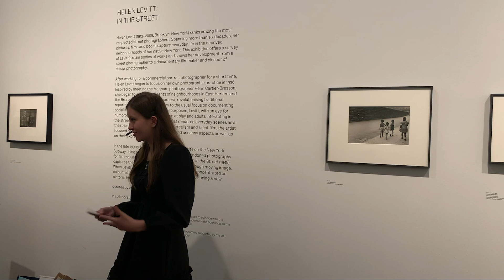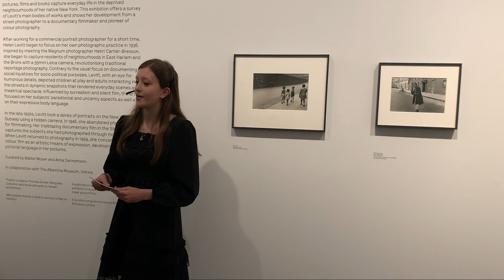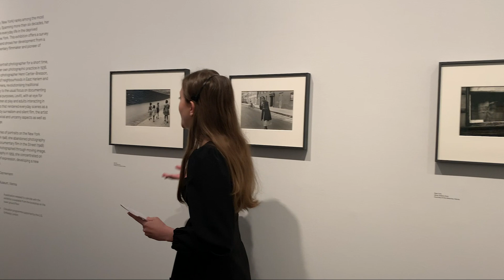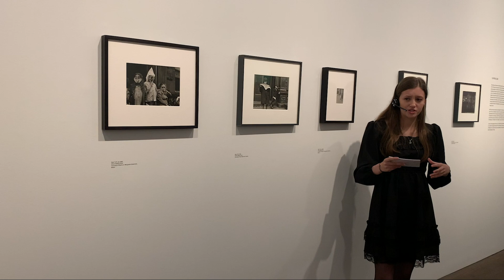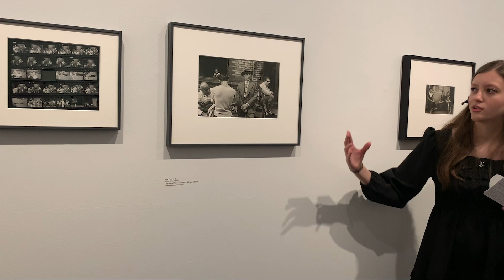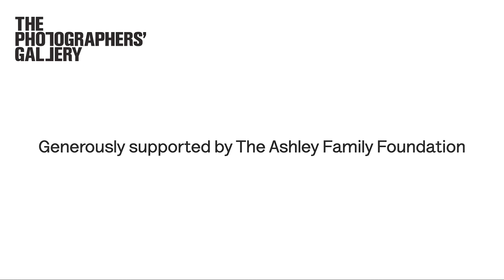Teen Tours: Manon Petit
A young person offers a fresh perspective on the Helen Levitt: In The Street exhibition.

Special thanks to Manon Petit and Teen Tours mentor Remi Graves.

Established in 2005, Teen Tours is a dedicated programme aimed at giving young people an opportunity to develop their critical thinking and skills using our exhibitions as a springboard. This unique initiative encourages the speakers to use their own experience and ideas to offer our audiences a fascinating take on the photographers and works we show.

This Teen Tour was generously supported by The Ashley Family Foundation.